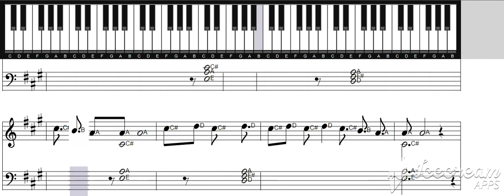Los consejos - Greeicy (MIDI) Piano Cover.